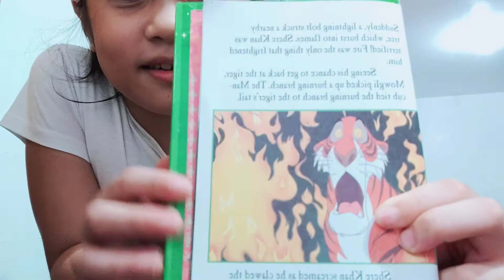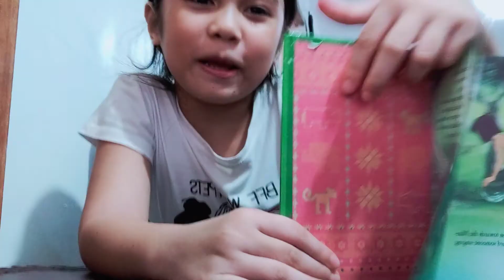The Jungle Book | Reading Bedtime Stories | Storybook | by Adriella Saab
This is just one of our fun videos posted from time to time in between our vlogs or tutorials, so to give us a short break (in which of course will resume the regular videos). 😊

Everything Saab did here (and in all of her videos) was  under the supervision of an adult.